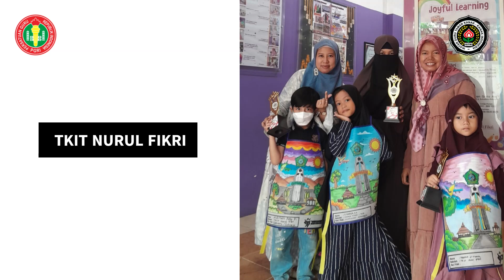Lomba Mewarnai Apron Ibu Dan Anak IGTKI Sukodono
Lomba mewarnai media apron Ibu dan Anak ini dilaksanakan serentak tanggal 6 Januari 2024